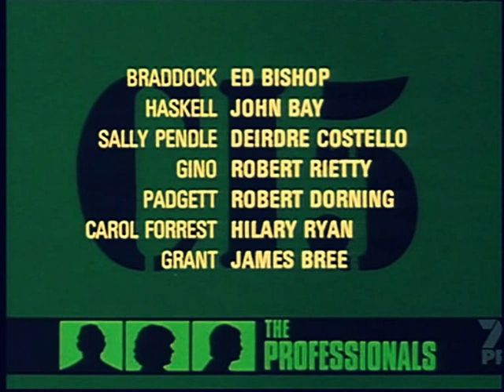Ed Bishop 'In (The Professionals)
CI5